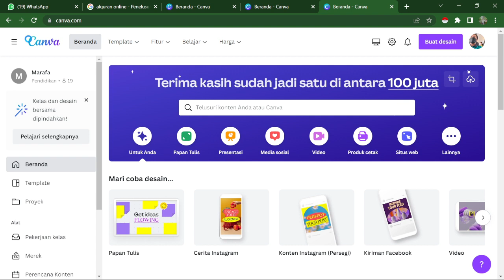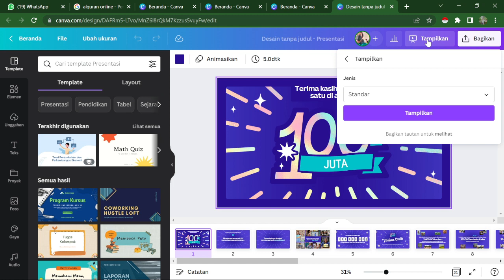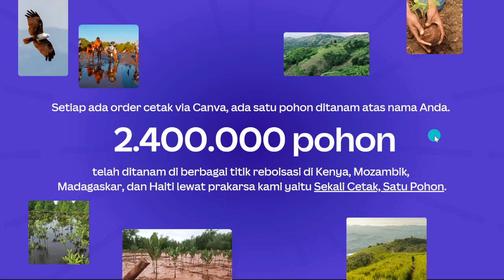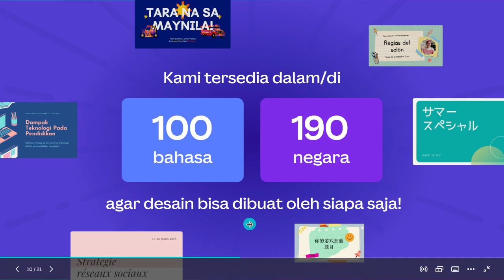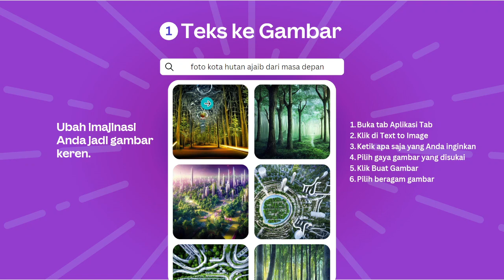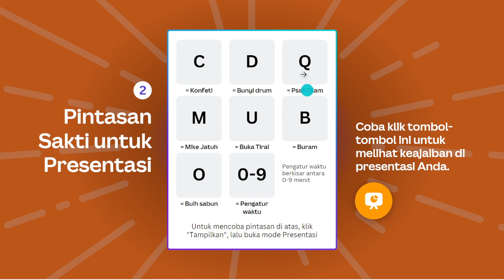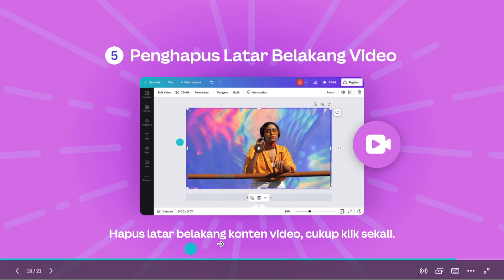LUAR BIASA CANVA, DAPAT APRESIASI DARI CANVA